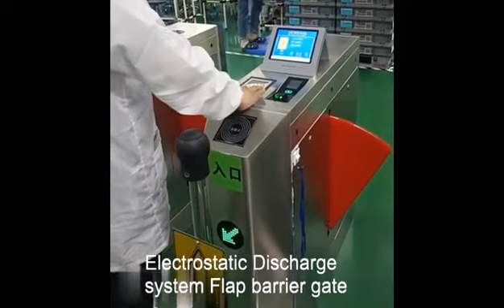ESD system Flap gate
The Tripod gate and the swing barrier, and the Flap barrier gate price is very very nice.
The high speed gate price also better than other supplyers.

Company Introduction
1.10 years experiences specialize in turnstile gate.
2.The R&D leader and members are very excellent,the whole hardware system develop by us.
3.We want partners and agents all over the world. Pls straight forward talk to us if you are interested.

Company Advantages
1.We could provide varieties of customized products to meet your projects demand.
2.Our products lead time is very fast, could delivery ASAP.
3.Speed gate is one of the competitive products. Good price,work stable and convenient to install and connect.